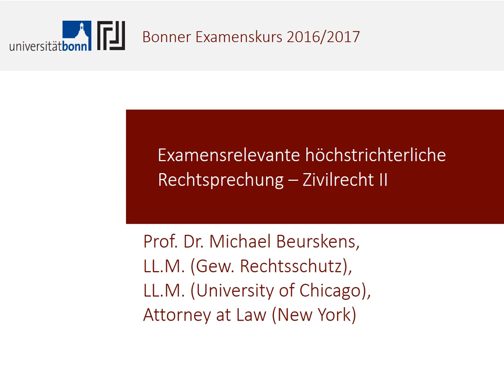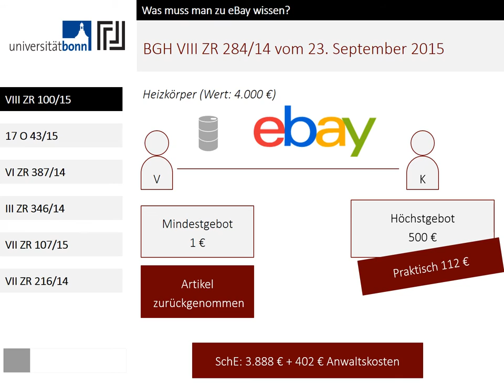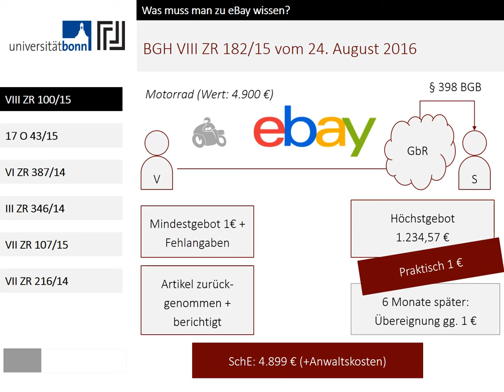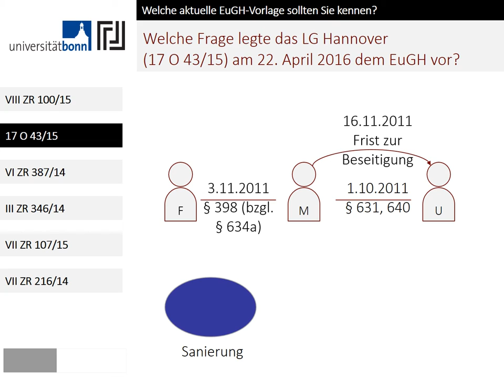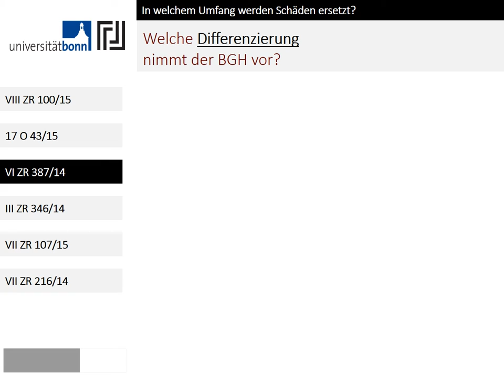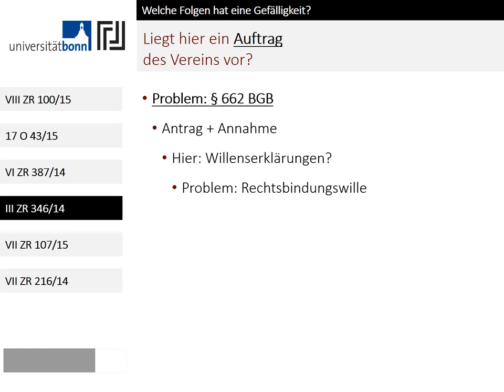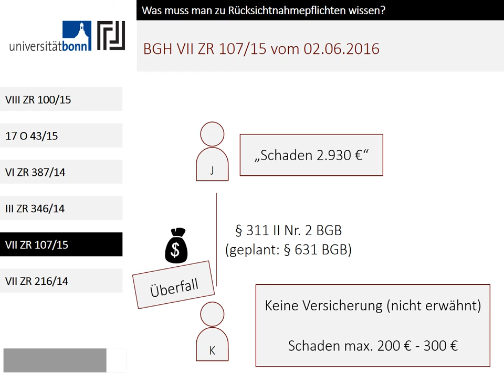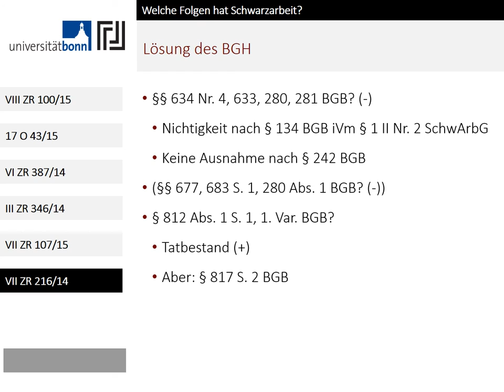Examensrelevante Rechtsprechung 2016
Dies ist ein Video des Vortrags zur examensrelevanten zivilrechtlichen Rechtsprechung im Sommer 2016 (es fehlt formatbedingt die Interaktion mit den Teilnehmern)